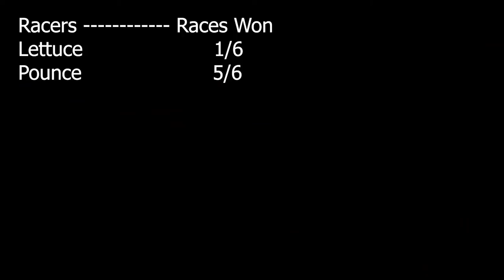Great Times With Lettuce | GTAV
I only have 8 days left of my ban on gta for pc woo! I will have to grind to get back to level 215 (before modding myself to 255) and get my business's and upgrades back!